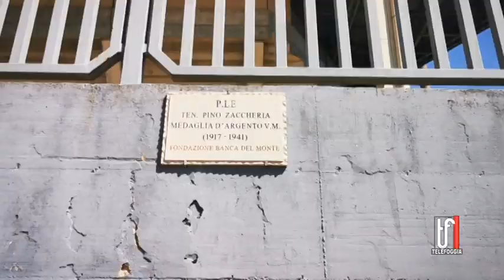SERV CALCIO FOGGIA 14 7 2022